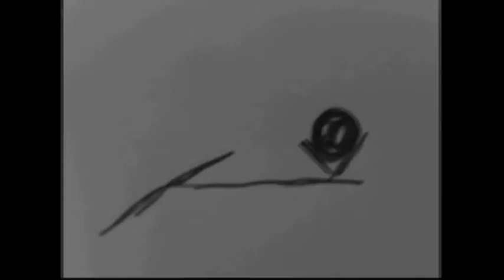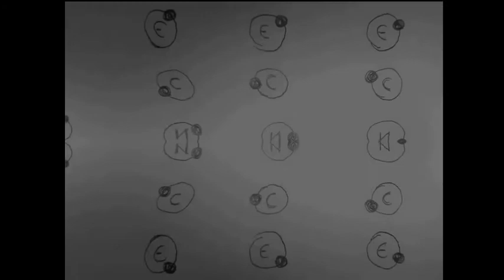Kŷ - my ears are burning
Sound and visuals by Vagëlis Kŷ